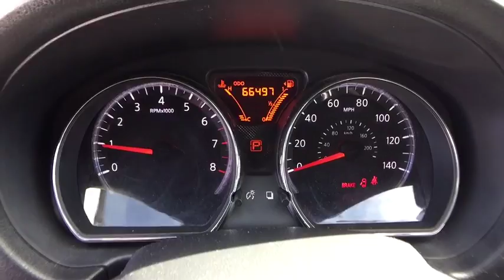2014 Nissan Versa Reno, Carson City, Northern Nevada, Roseville, Folsom, NV A5047A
2014 Nissan Versa